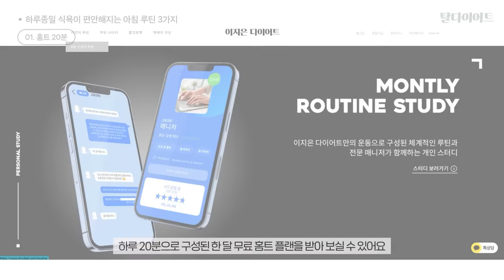단 30분만 투자하면, 하루종일 편안한 식욕을 유지할 수 있습니다🧘🏻‍♂️✨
하루종일 식욕이 편안해지는 모닝 루틴 3가지
매월 넷째 주 월요일 PM8:00 [탈다이어트]

🔹식욕 안정화를 통한 진짜 감량을 경험하세요!  '비가나 21days'

Chapter
00:00 인트로
00:38 하루종일 식욕이 편안해지는 아침 루틴 3가
06:05 아웃트로